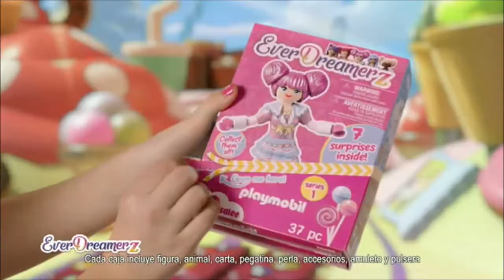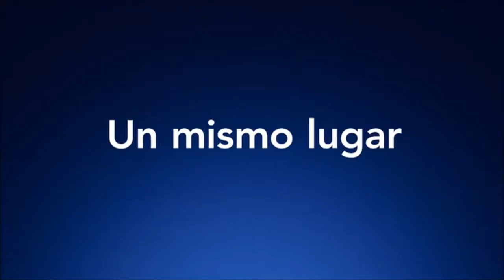Bloque de anuncios Disney Channel 16-03-2020 (2)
Bloque de anuncios emitido en Disney Channel el 16 de Marzo de 2020. Incluye:

-Cortinilla
-Promo de "El Bebé Jefazo: vuelta al curro"
-Mini Babybel
-The Bellies
-Forever Rings Secret
-"Onward" en cines
-Playmobil
-"Mulán" en cines
-Baby Born
-Tosta Rica
-Play-Doh
-Playmobil
-Disney +
-La Piara
-Bloopies
-Yatekomo
-Poopsie Slime Surprise!
-Playmobil
-PediaSure
-Dinosaurus
-Muñecas de "Frozen 2"
-Cortinilla